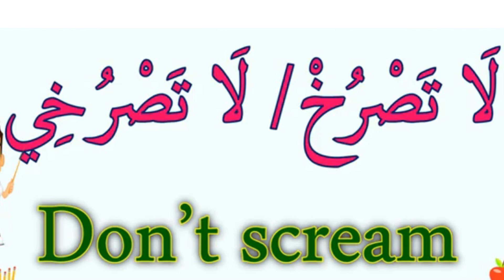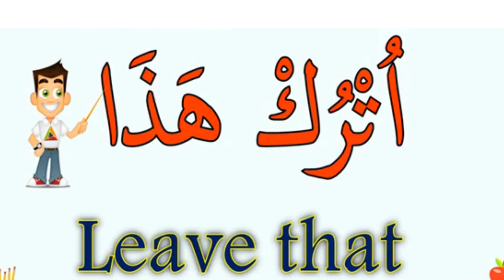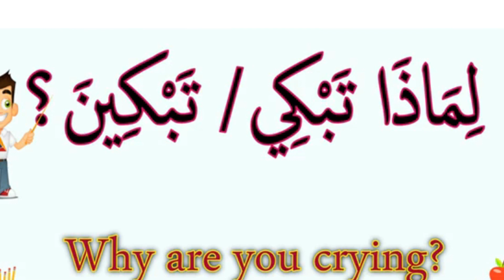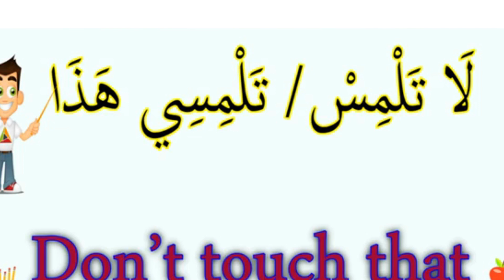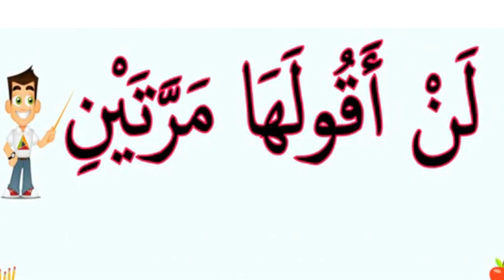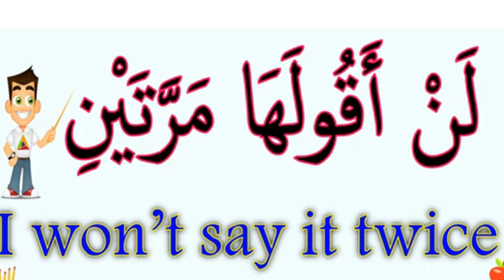The most 5000 useful words and pharses to learn arabic part4 (38-46)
rabic from the beginning
dr. imran hamza alawiye
author
gateway to arabic
arabic alphabet
absolute beginners
arabic level one
read and write arabic script
text
anglo-arabic graphics
learn how to read and write arabic fast for free
how to write fluently
how to write and read arabic easily
learn arabic